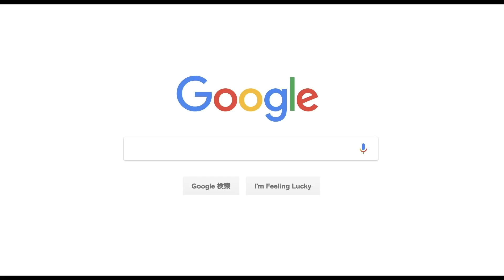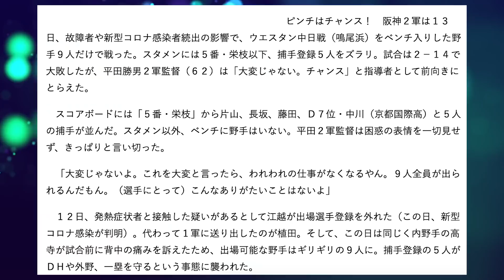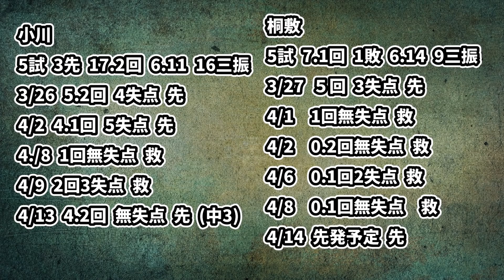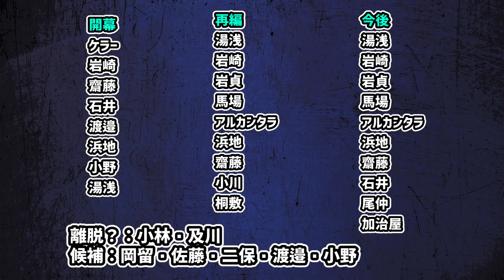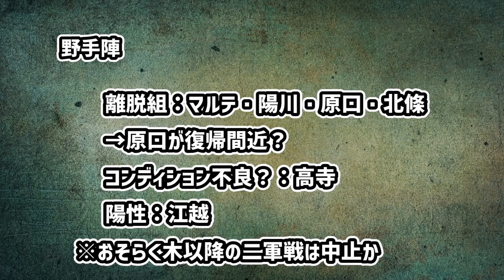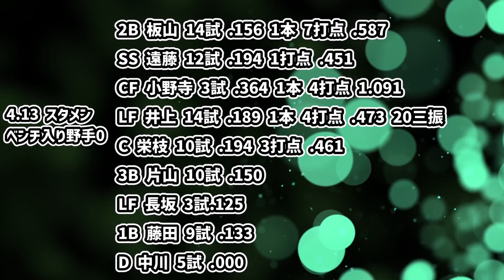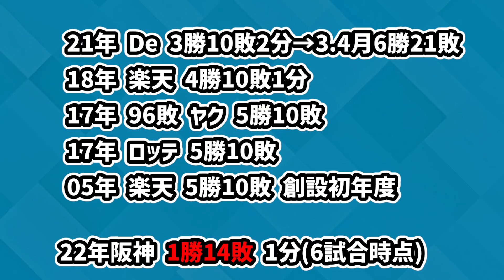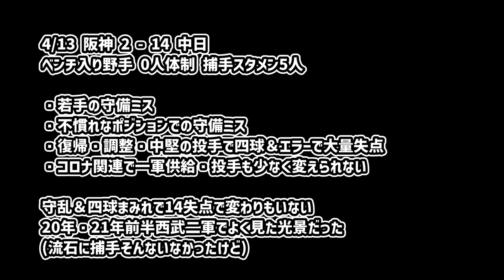【閲覧注意】勝率.067の阪神タイガース、とんでもない事態になってしまった模様【緊急】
撮影・編集 4/13(水)試合終了後

勝ててない阪神、さらなるコロナ陽性離脱
チーム状態が悪い上に、二軍野手も控え0という入れ替えもできない状態。
開幕2週間で目も当てられない状態に...